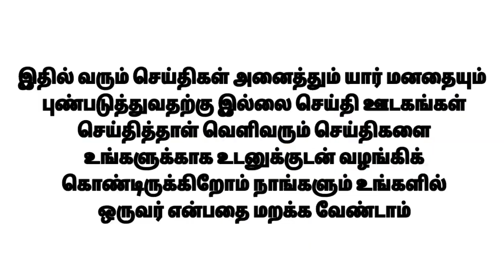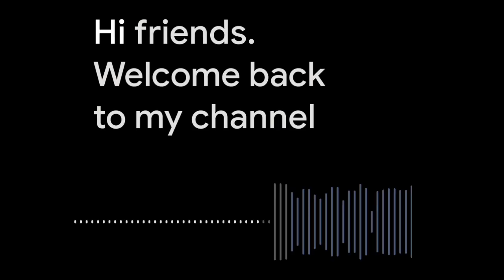தீபாவளி-க்கு மட்டும் ஏன் போனஸ் கொடுக்கப்படுகிறது..? சுவாரஸ்ய வரலாறு..!!